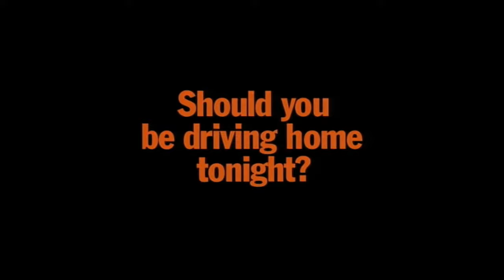Should you be driving home tonight?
This was one of the most emotionally charged of all TAC campaigns. It was created in three parts that went to air sequentially in the days leading up to Christmas.

The series shows the effect of a Dad's death through drink driving on his pregnant wife, his young children and his extended family.

Launched: 1998.
Victorian Road Toll that year: 390.